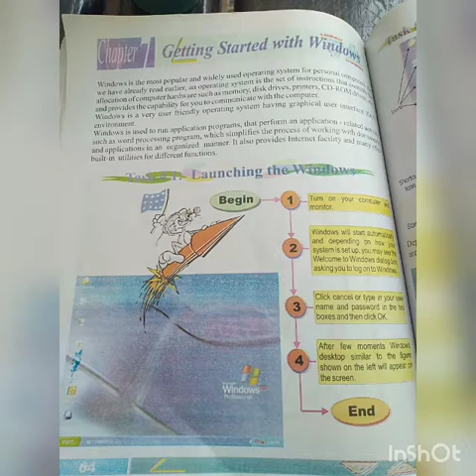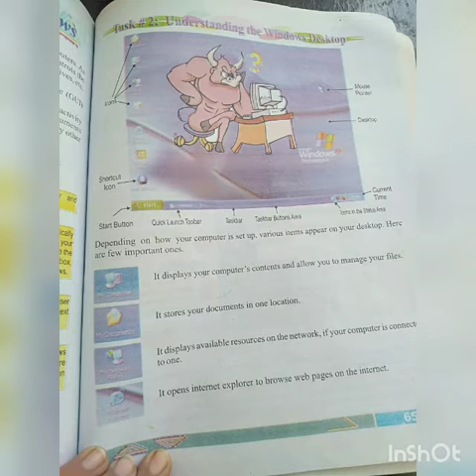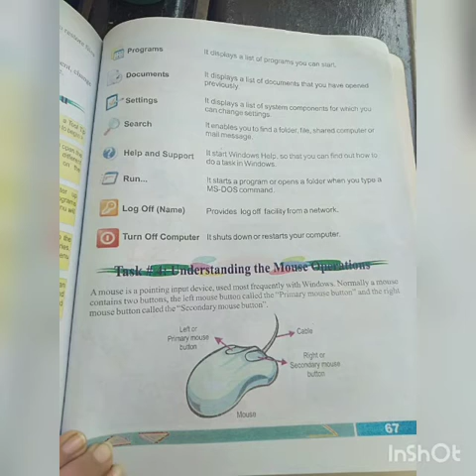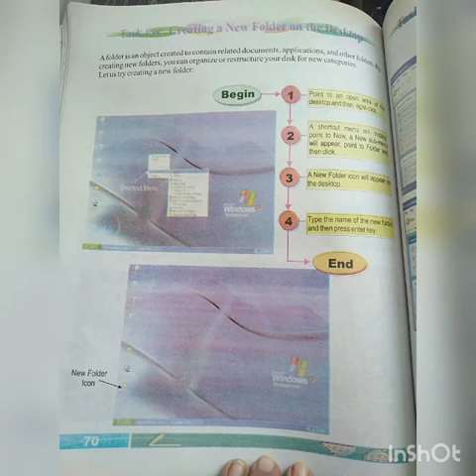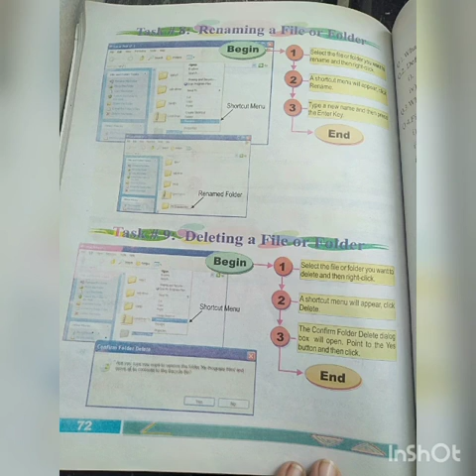computer grade 6.. chp.. Getting stared with windows